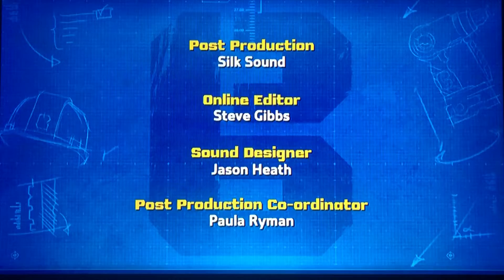Maintenance/British Columbia/Canada/Hit Entertainment (2015)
Taken From “Bob the Builder”